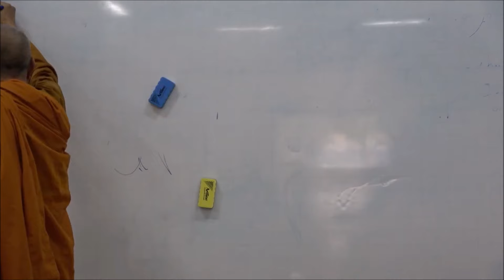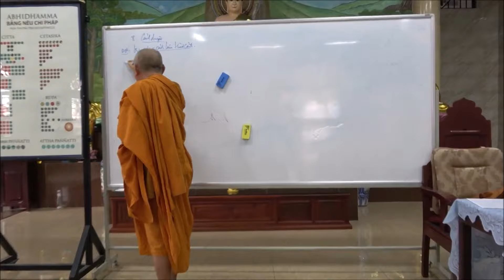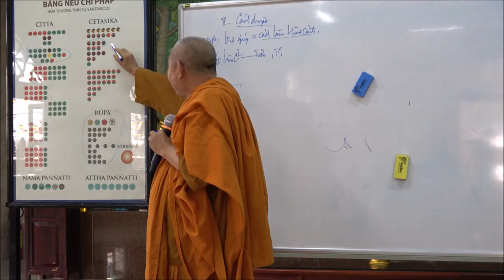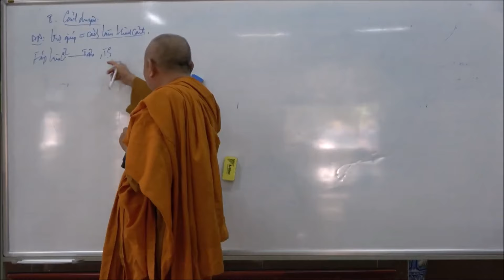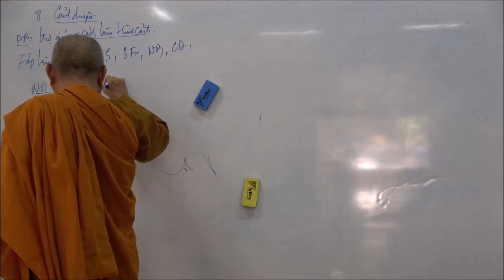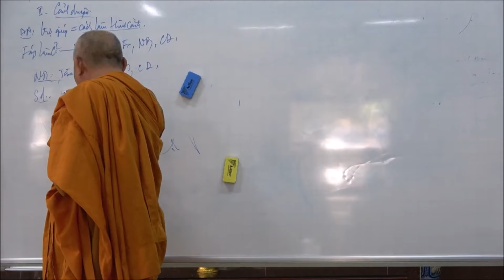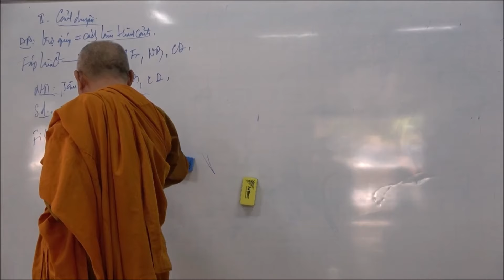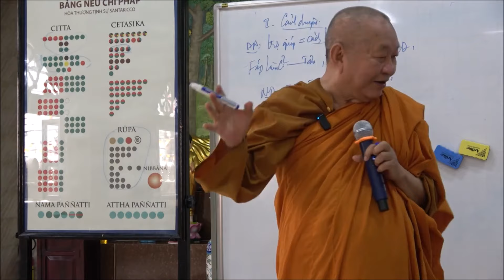10. Tam Đề Thiện với Duyên Hệ / 24 (47) Duyên / 2. Khái lược Cảnh duyên